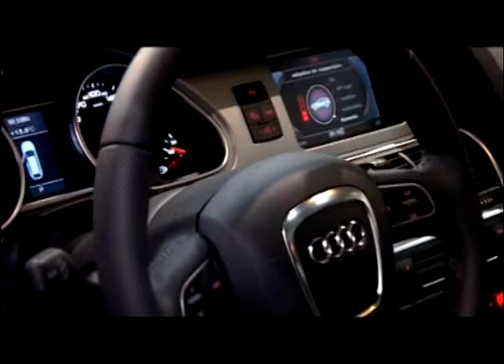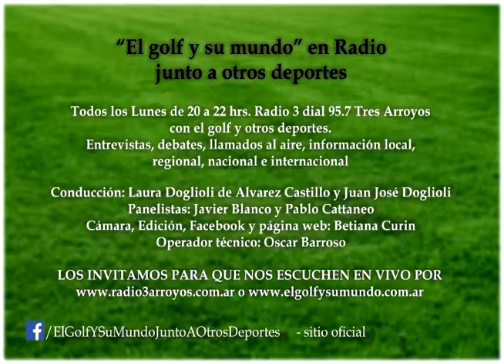Programa 50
EL GOLF Y SU MUNDO JUNTO A OTROS DEPORTES
LUNES 4 DE JULIO - PROGRAMA 50

Invitados:
*Cesar "Grillo" Goizueta y Diego Rodriguez, representantes del Básquet del Club Atlético Argentino Junior.